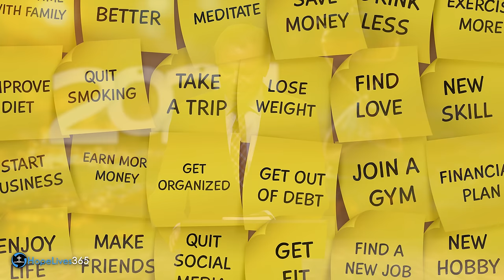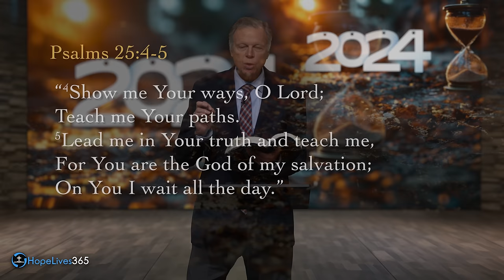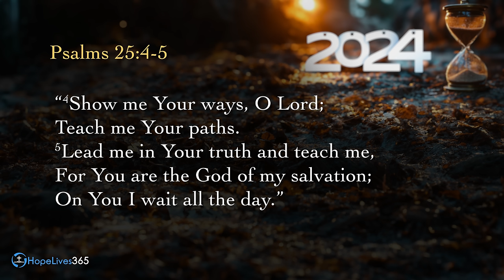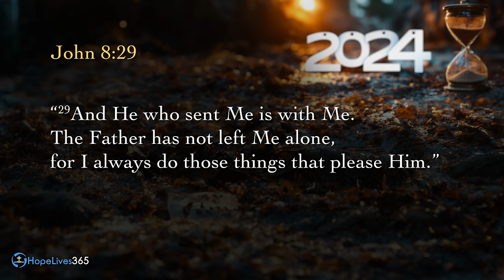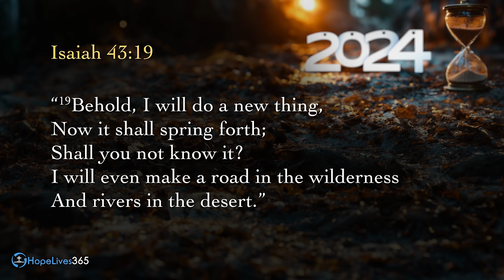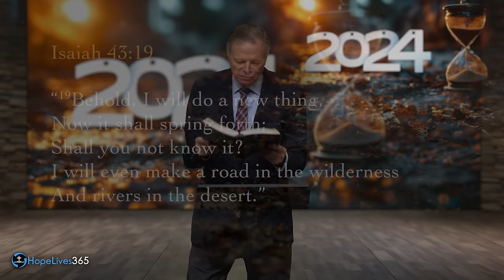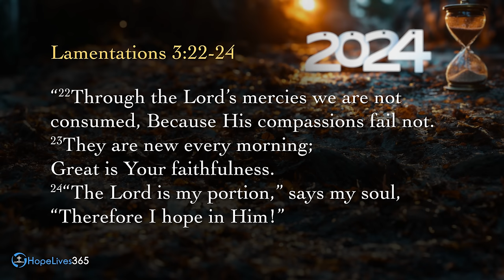Transform Your Life in 2024 The Godly Way | Mark Finley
New Year's resolutions are a staple of every January, but are they truly effective? In this video, Pastor Mark Finley talks about why traditional resolutions might not be the best approach. Discover why only 8% of people keep their resolutions and explore the power of Biblical principles in facing the new year. Learn about seeking God's will, relying on His strength for life changes, and starting each day with prayer. Plus, hear fascinating insights on spiritual approaches to overcoming challenges, like quitting smoking. This video is a must-watch for anyone looking to make meaningful changes in the new year.